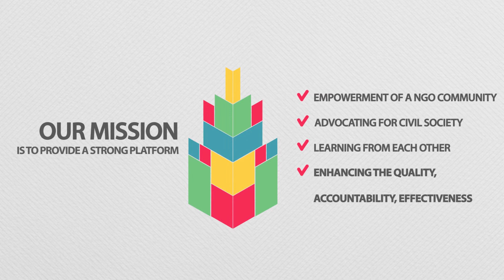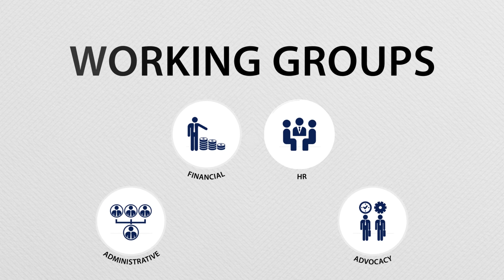Ukraine NGO Forum. Building a strong NGO platform in Ukraine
🎯 Established in mid-2014 Ukraine NGO Forum is called to facilitate coordination, capacity building,  advocacy, and information sharing for international and national NGOs that alleviate the consequences of the conflict in the east of Ukraine.
🤝 Dedicated to humanitarian, recovery and development programming at the moment Ukraine NGO Forum unites over 35 international and national NGOs.
💡 To get more information please check